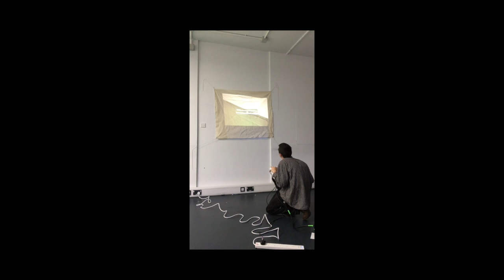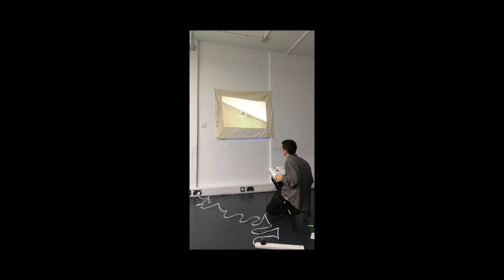Tommy Newton - Painting without paint